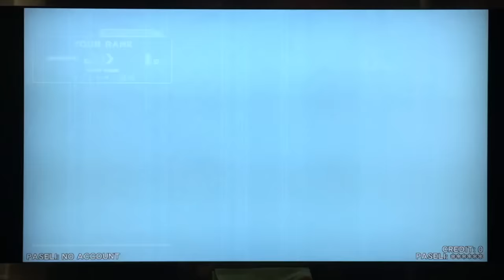Shining World (A) MAX (ALL P-GREAT) / played by DOLCE. / beatmania IIDX23 copula [手元付き]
| Player - DOLCE. | 協力 - シロさん, Tさん |

Shining World / DJ Genki feat. Yukacco